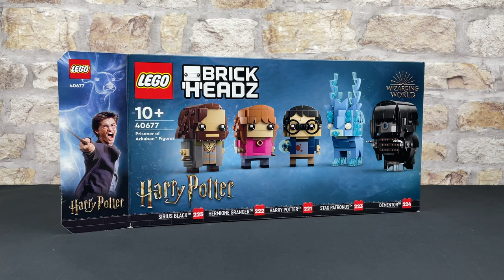𝙋𝙍𝙄𝙎𝙊𝙉𝙀𝙍 𝙊𝙁 𝘼𝙕𝙆𝘼𝘽𝘼𝙉: LEGO Exclusive Harry Potter BrickHeadz stop motion build [40677, UHD]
Celebrate the 20th anniversary of a spellbinding movie with these 5 LEGO BrickHeadz, Harry Potter, Hermione Granger, Sirius Black, a Dementor & a Stag Patronus.

40677 | 697 pieces | £44.99 | 10+ | released March 2024

This time-lapse took 769 photos to complete.

Please click the LIKE 👍🏻 button, it will help out the video a lot

Equipment I use:
𝗶𝗣𝗵𝗼𝗻𝗲 𝟭𝟮
𝗧𝗮𝗯𝗹𝗲